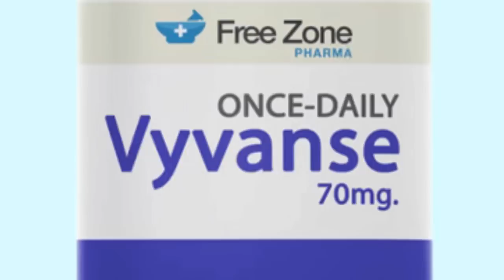ویاس یا دگرامفتامین چیست | نحوه مصرف عوارض و علائم مصرف ویاس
سلام سلاطین
امروز قراره در مورد ویاس یا لیزدگرامفتامین یا به اصطلاح دگزاآمفتامین براتون صحبت کنم
خوب همه میدونیم که اخیرا پزشک ها رو از ریتالین برگردوندن و به سمت ویاس روی آوردن و به بیمارهایی که بیش فعالی دارن یا مشکل عدم تمرکز دارن ویاس یا دگراامفتامین تجویز میکنن
امروز میخوام توی یه ویدئو خیلی کامل در مورد ویاس بگم تا کاملا اگاه بشین که ویاس چی هست و چه کاربردهایی داره
(01:20) ویاس چیست
(03:00) شکل های دگزاامفتامین ویاس
(03:30) نحوه مصرف ویاس
(04:40) موارد مصرف درمانی ویاس
(07:26) خطرات مصرف ویاس
(09:20) عوارض ویاس